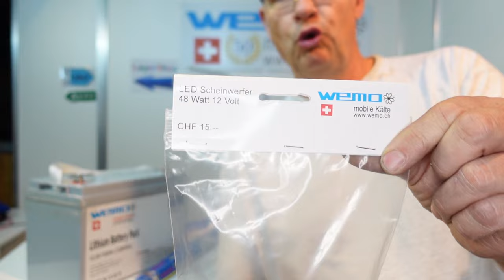Lampen im Lagershop 12 Volt für Boot und Wohnmobil Test Bericht Erfahrung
auch Lampen im Lagershop